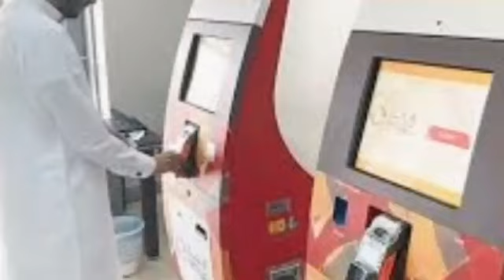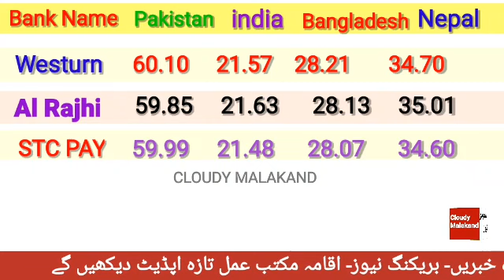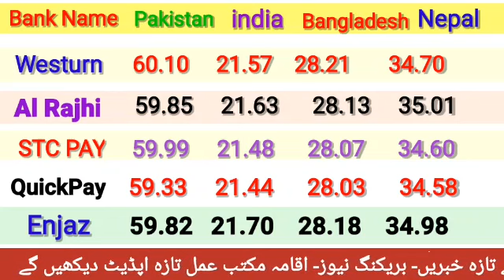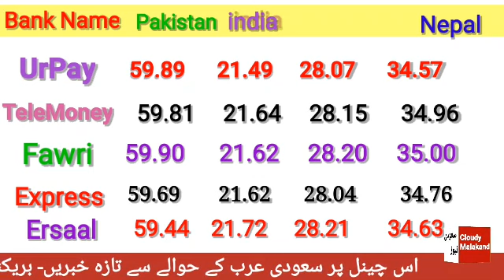Aaj ka Riyal Rate Pakistan India/ Today Riyal Rate in India/ Riyal Rate Today in Pakistan